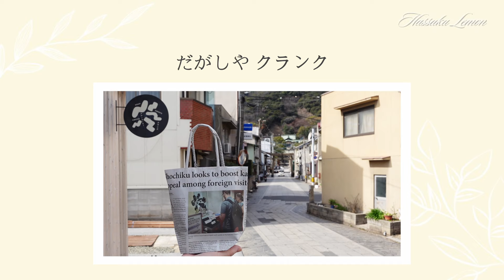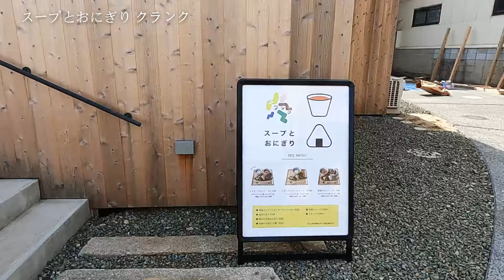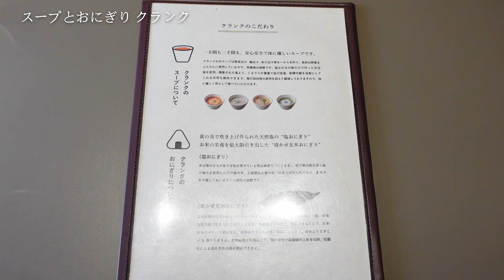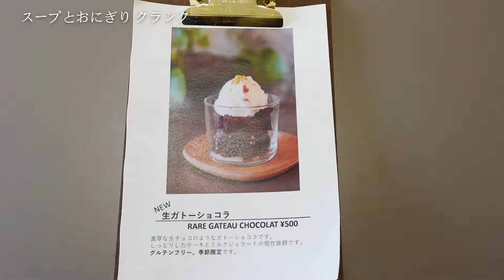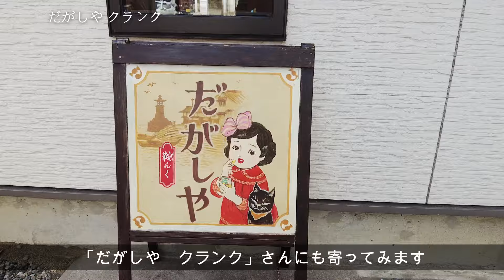【広島 ランチ】スープとおにぎり クランク 広島県福山市鞆町鞆 広島のおしゃれで美味しい おすすめのお店紹介 広島旅行 広島観光 Japanese café. Japanese sweets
手作りスープとおにぎりのお店に　鞆の浦観光の途中で寄りました
リノベーションして作られたお店は　外観も店内もとってもおしゃれ
明るく落ち着いた雰囲気の店内で　ランチを美味しくいただきました
食後は　同じ敷地にある駄菓子屋さんに寄って　懐かしさを感じながらお菓子を買いました

お店の場所
広島県福山市鞆町鞆250